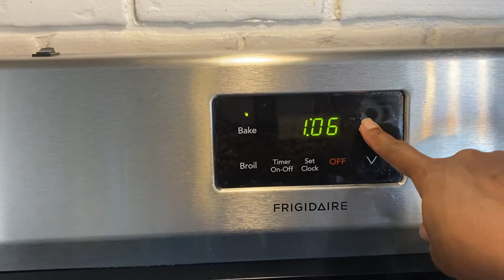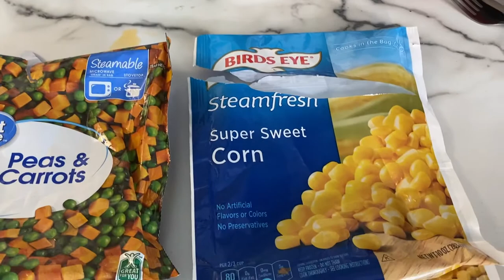MEATLOAF AND MAC & CHEESE PLEASE! ONE TRY AND YOU WILL BE HOOKED!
HOW TO MAKE THE BEST MEATLOAF AND MACARONI & CHEESE